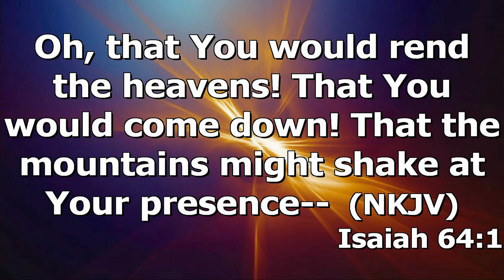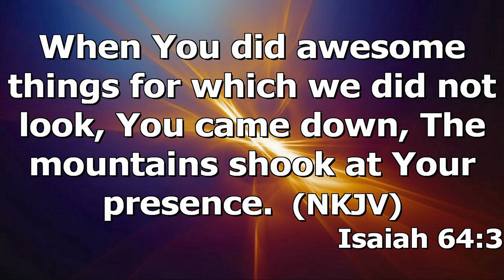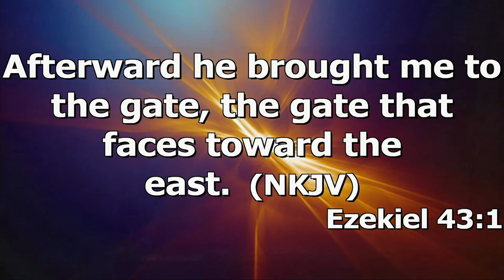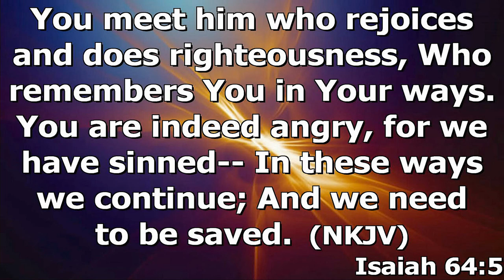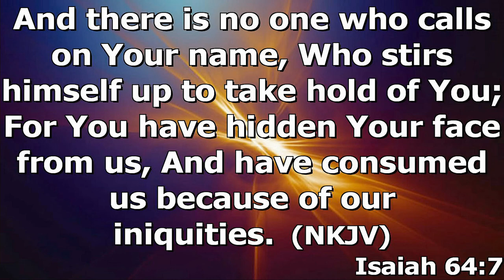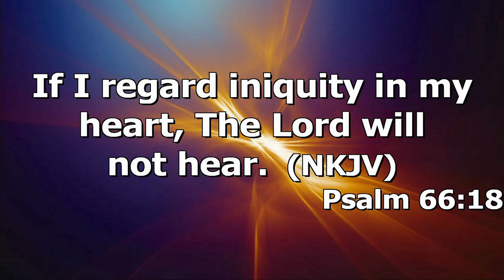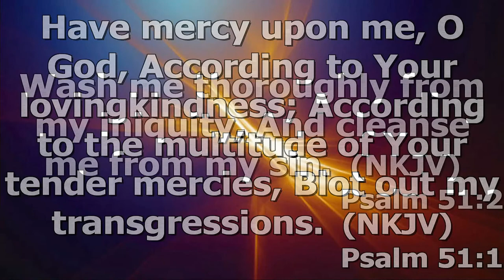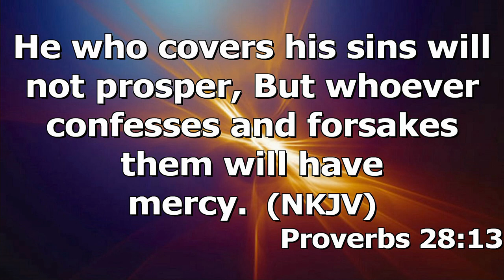"Ingredients for Revival" by Pastor Michael Franklin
Pastor Michael Franklin's message "Ingredients for Revival" was recorded Wednesday evening, April 27, 2022 at Rye Hill Baptist Church - Fort Smith, Ar. Enjoy the message and may God Bless.

Isaiah 64:1-8